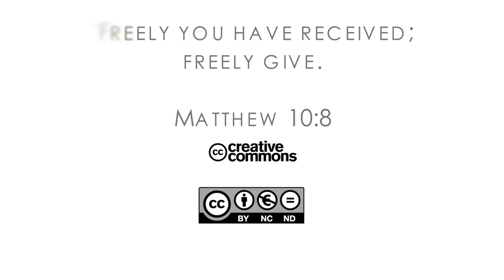16Q02 / 09-03 The Book of Matthew